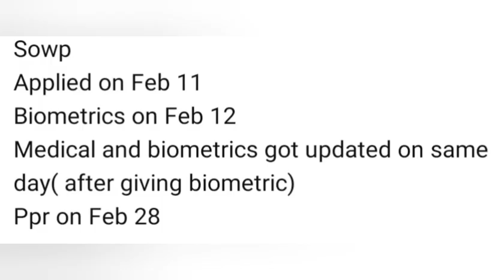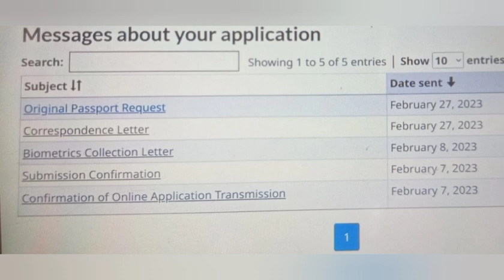28 FEBRUARY LATEST PPR TIMELINE CANADA 🇨🇦/ CANADA PPR TIMELINE TODAY 🇨🇦/ PPR TIMELINE TREND